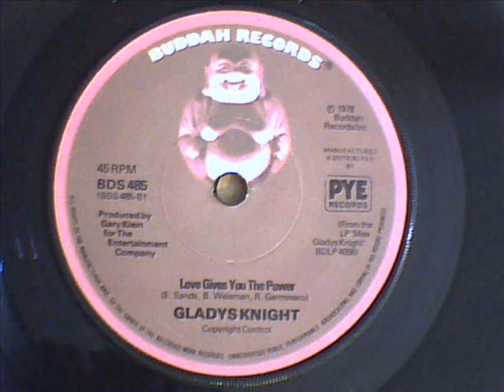GLADYS KNIGHT - LOVE GIVES YOU THE POWER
1st solo single from 1978